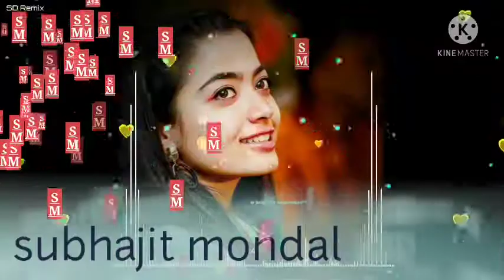new dj husna hai suhana song only dj herd bess jbl dhamaka matal dance new style full hd + 4k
my new channel please support him